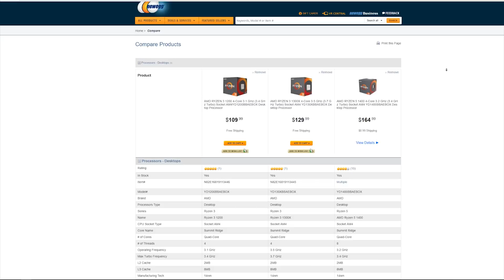Ryzen 3 Probably Isn't Right for You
AMD's Ryzen 3 CPUs have officially launched, and the reviews for the processors have been largely positive. That being said, I don't think it's the line of processor that belongs in your next computer build, and here's why.

Still want a Ryzen 3 part? Buy one here...I guess:
R3 1200
R3 1300X

Similar Price (i3 7100)
Higher Price (R5 1400)
Cheaper Price (Pentium G4560)